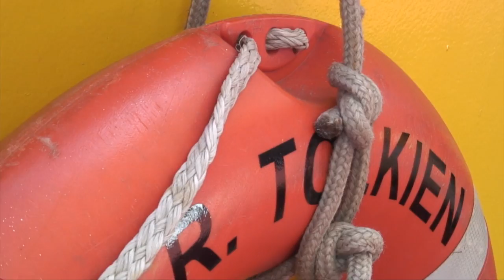The Greenwich Show: Tall Ships Festival